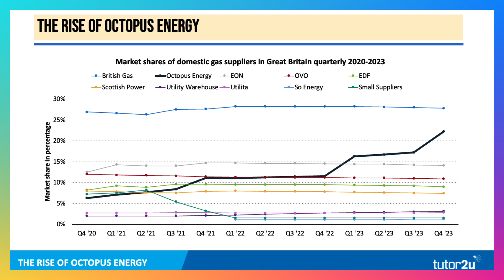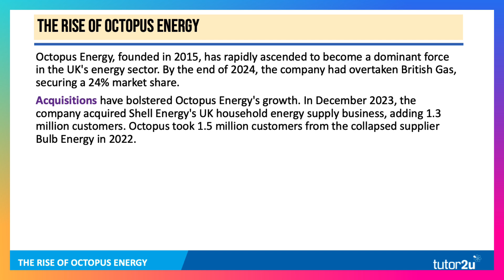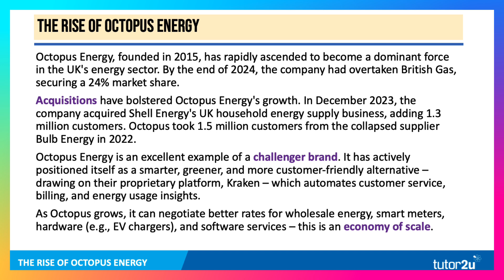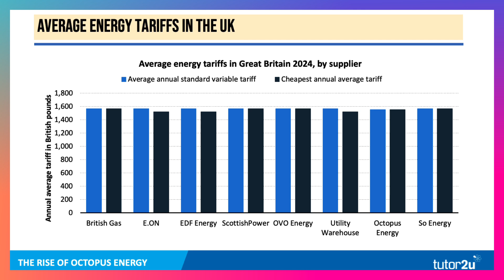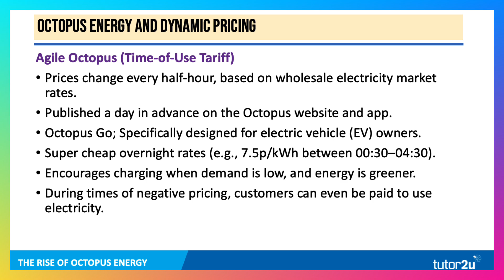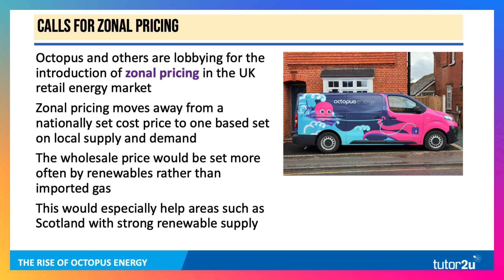The Rise of Octopus Energy: From Challenger Brand to Market Leader!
In 2015, Octopus Energy was just another new name in the UK energy market. Fast forward to the end of 2024, and it’s overtaken British Gas with a 24% market share! How? Through smart tech, customer-first innovation, and bold acquisitions—including the huge takeover of Shell Energy's UK household supply and Bulb Energy’s customer base.

This video explores how Octopus used economies of scale, dynamic pricing, and clever tariff design (like Agile Octopus and Octopus Go) to revolutionise the energy sector. We’ll also look at the case for zonal pricing and how economic concepts like market structure, competition, and innovation are shaping the energy market today.

Perfect for A Level, IB, and GCSE Economics students and teachers—especially if you're aiming for top grades in 2025!